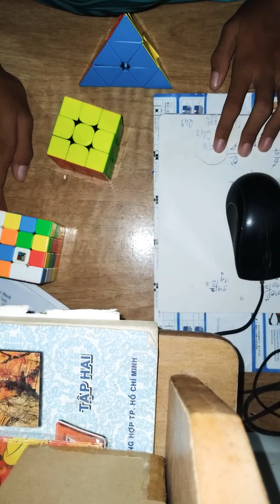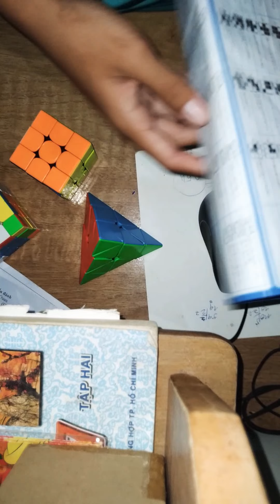3 tháng 5, 2021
lâu rồi ko ai xem video mik chắc ko ai nhớ mik :((